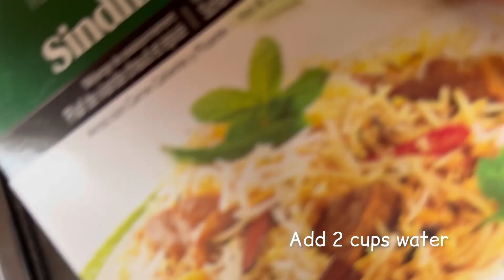Famous karachi style Chicken Biryani … Jo khaaye khaatay jaey !!😍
Famous karachi style biryani
Ingredients:
3 1/2 mug sella rice
12-14 chicken pieces ( medium cut )
3-4 potatoes cut into halves
3 large tomato sliced finely
1 large lemon sliced finely
1/2 cup freshly chopped coriander
1/2 cup freshly chopped mint leaves
4 medium sized onions finely sliced
1/2 cup oil
2 tbsp ginger garlic paste
1 1/2 tbsp coriander powder
1 tbsp cumin powder
1/4 tsp haldi powder
1 tbsp red chilli powder
1 tbsp salt
1 tbsp chicken powder
3 tbsp packet biryani masala
10-12 green chillies
10-12 plums soaked in half cup hot water
1 tbsp tamarind paste
6-7 tbsp yoghurt
1 tbsp sugar
1/4 tsp garam masala
Pinch of orange food colour
1 tsp kewra essence
1 tsp biryani essence
Method :
In a pan fry onions until golden brown .
Remove onions and keep aside .
Now boil potatoes with pinch of orange food colour .
Strain the potatoes and keep aside .
Now in a pan ,add remaining oil from fried onions and cook chicken with ginger garlic paste until all done .Add haldi powder, red chilli powder, coriander powder , cumin powder ,salt and chicken powder . Mix well until oil separates . Now add tamarind paste to it . Add biryani packet masala . Now add potatoes . The biryani qorma/Salan is ready .
In a bowl add tomatoes, lemon , fried onions ,coriander,mint leaves and green chillies . Layer this on top of prepared qorma salan.
Now add yoghurt ( yoghurt mixed with garam masala , sugar and Zarda colour ) on top .
Lastly boil rice until half done . Strain and add to the layering .
Add kewra essence , biryani essence and orange food colour .
Give dum for 15- 20 minutes .
Biryani is ready to be served .
Serve with raita and salad .
Garnish with fried onions .